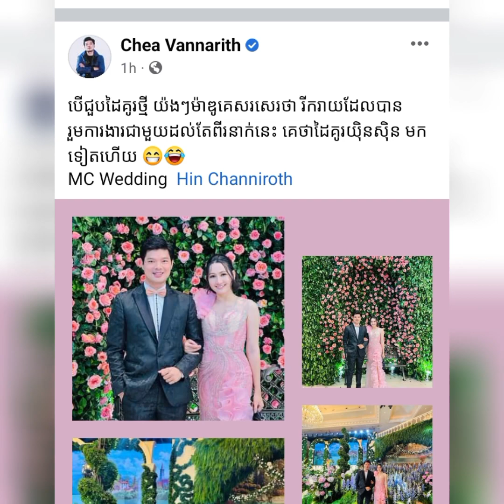គេថាដៃគូរយុិនសុិន​ មកទៀតហេីយ​ 😁😂MC Wedding Hin Channiroth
Bei meets new partner Madu writes that he is happy to work with only these two people, it is called Yunsin partner again 😁😂
MC Wedding Hin Channiroth